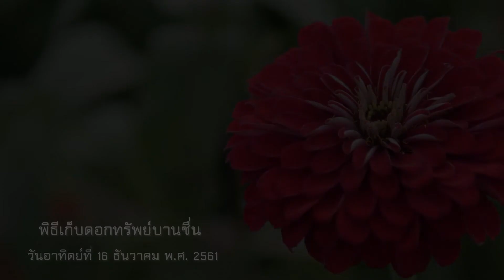611216 พิธีตัดดอกทรัพย์บานชื่น